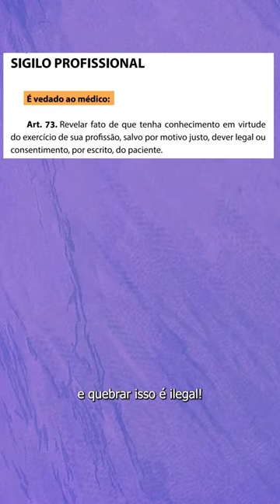Aborto: médicos não podem denunciar paciente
Profissionais de saúde não podem denunciar pacientes que fizeram aborto. Entenda como agir se o médico quebrar o sigilo.